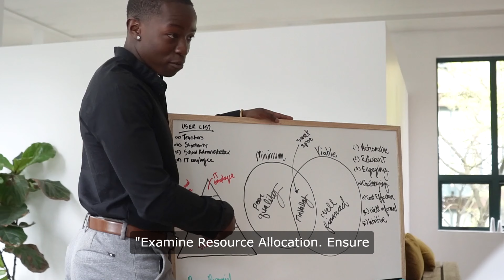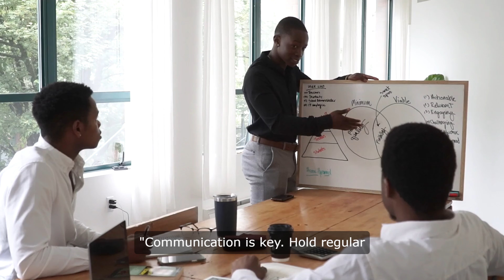Project Health Assessment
Ensuring your project's health is essential for its success. In this video, we’ll guide you through the process of conducting effective Project Health Assessments